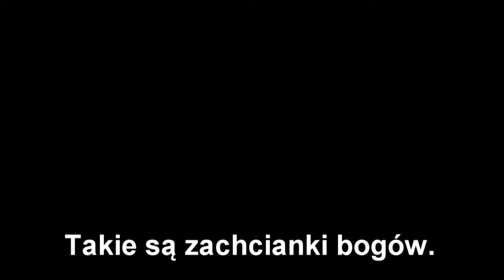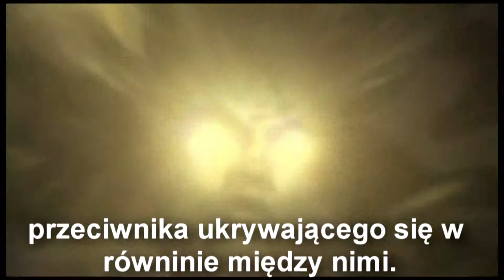Theros trailer PL